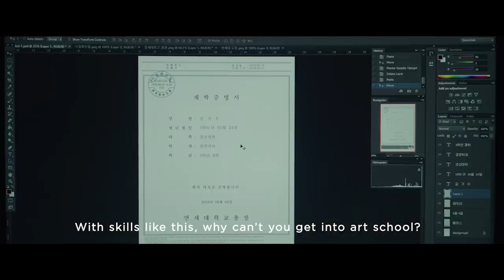These 5 countries produce the best non-English speaking films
In this video I count down the top 5 countries for producing films (From the non-english speaking world)